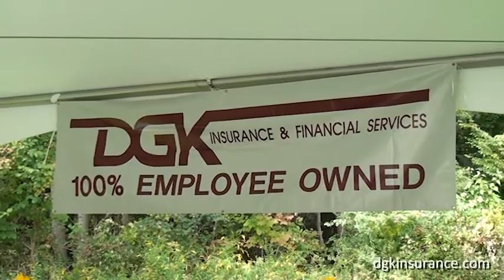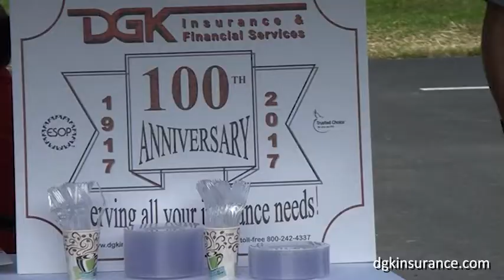Feature Story | DGK Insurance Celebrates 100 Years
Marisa Burke reports.